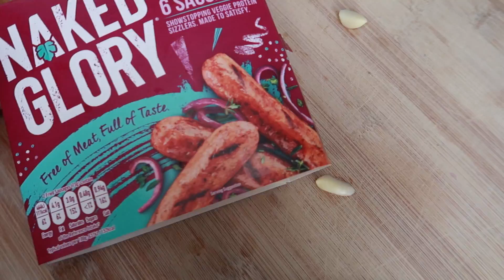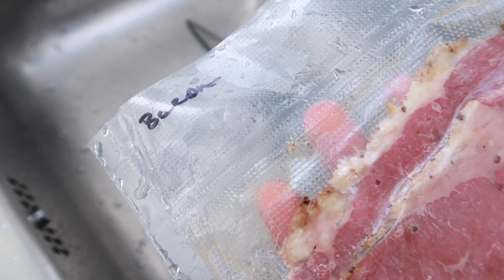COOK 'HALAL' ENGLISH BREAKFAST WITH US + KARAK COFFEE RECIPE! |Zeinah Nur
Hey everyone! Decided to film us cooking our family breakfast, hope you enjoy! x

       *SOCIALS*
TikTok zeinahnur

Link for Amazon Towel turbans

Link for the magnet toy I bought for the kids;

S K I N C A R E  (Tackling Hyperpigmentation)